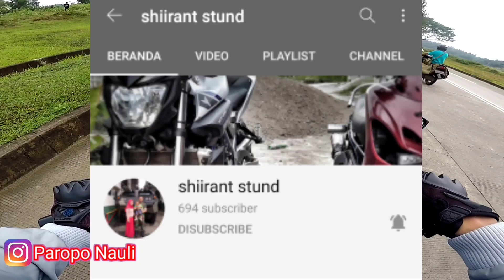Test Drag🔥Ninja Zx25r VS Yamaha MT25 |zx25r beli suara doang⁉️